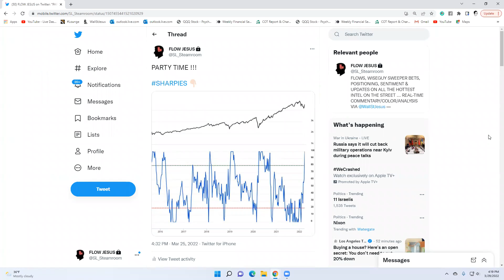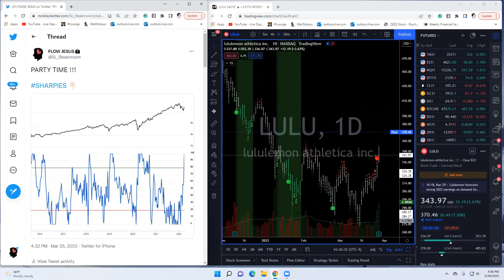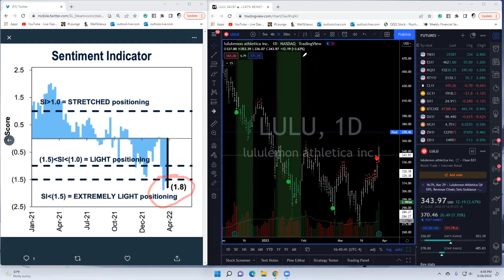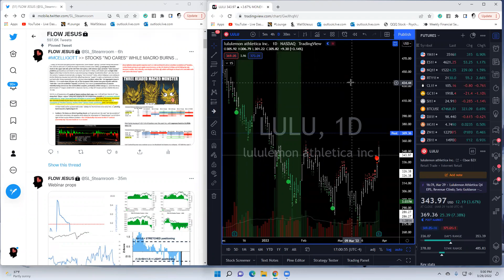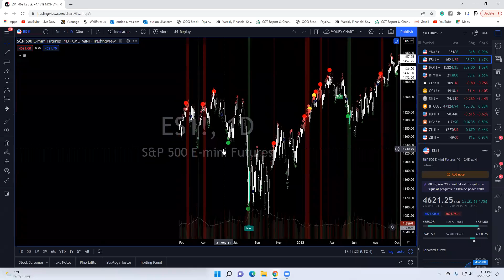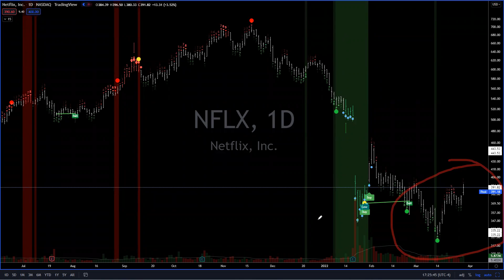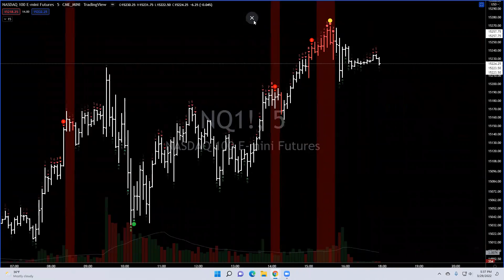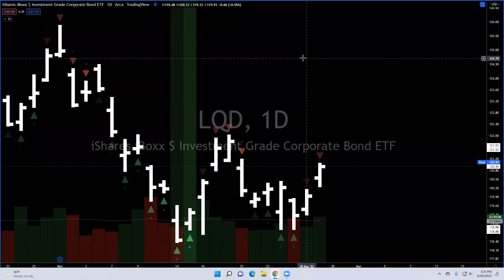The Wall St. Jesus Flow Show: March 29th, 2022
It's party time! Jesus talks about the importance of Sharpies getting long and what that means for us going forward.

To get access to Jesus’ real-time daily broadcasts, flow alerts, and our entire trading community, apply for the 30-Day trial to the Steamroom!